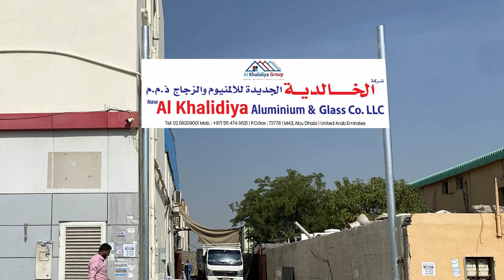Al Khalidiya Aluminium & Glass Co LLC | Branch | Musaffah 43 AbuDhabi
Welcome to Al Khalidiya Aluminium & Glass Co LLC - Musaffah 43 , a division of Al Khalidiya Aluminium & Glass Co LLC, where precision and innovation converge. In this captivating video, we invite you to witness the intricate process behind crafting exceptional aluminium creations.
From precision cutting and shaping to intricate fabrication and finishing, our skilled craftsmen bring your architectural visions to life with meticulous attention to detail.
Join us on this journey of aluminium craftsmanship and innovation. Whether you're an architect, contractor, or design enthusiast, our team is here to collaborate with you, providing tailored solutions and unparalleled expertise.